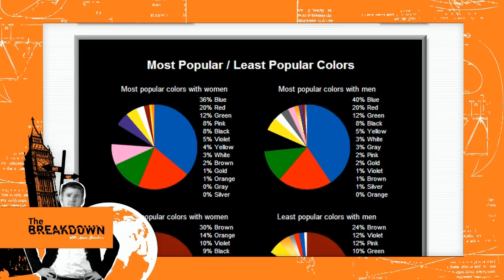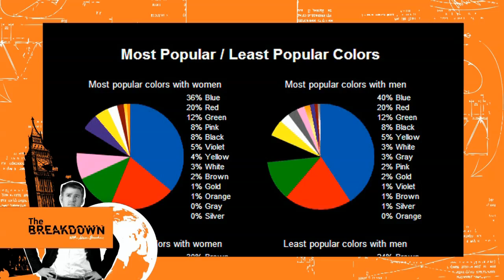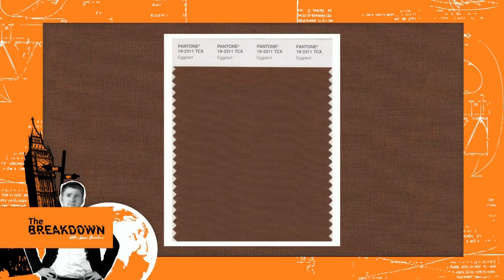สีโปรดของคุณคืออะไร What's your favorite color?